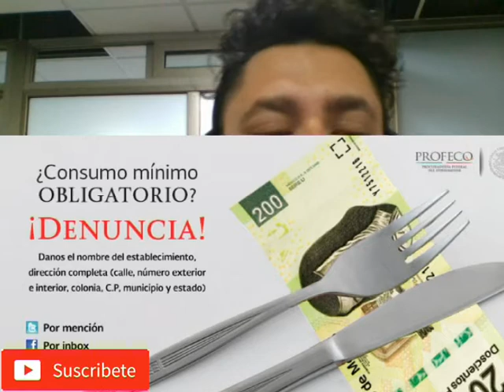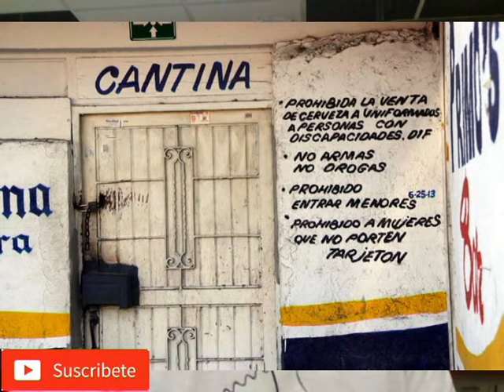6 DERECHOS QUE TIENES COMO CLIENTE EN BARES Y RESTAURANTES "SEGUN PROFECO"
MIS CUCARACHOS... COMO SE ENCUENTRAN EL DIA DE HOY QUIERO DARLES UNOS DERECHOS QUE TENEMOS CUANDO HACEMOS USO DE BARES Y RESTAURANTES, Y SOBRETODO COMO NO DEBEN TRATARNOS, ASI PUES MIS CUCARACHOS DEBEMOS APRENDER A DENUNCIAR Y A ALZAR LA VOZ, LOS AMO Y COMO SABEN AQUI ESTAMOS PARA USTEDES